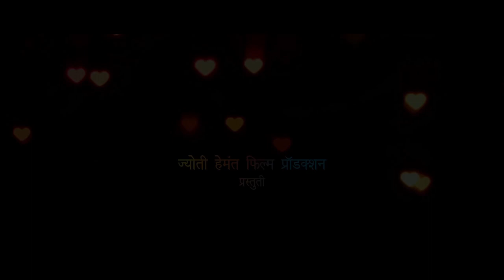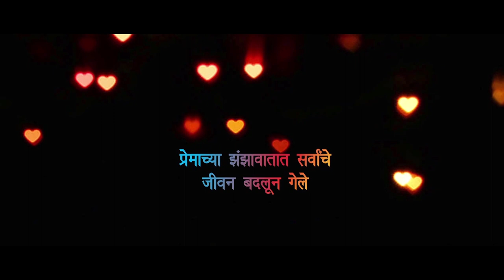DAD CHEERS - OFFICIAL TRAILER | Girija Prabhu | Dnyaneshwari | Marathi Movie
Dad Cheers will be releasing on 6th December 2019 in Theaters all over Maharashtra.

How will a Father deal with the world of desires and despairs and lead his only child?

How will a son find a place for his love?

How will a mother balance her family?

All these questions will be answered on 6th December.

Tickets out soon.

Featuring:
Girija Prabhu | Dhyaneshwari | Ashutosh Sao | Vaibhav

Writer & Directed by: Hemant Thorat

Director of Photography: Kunal Mahadeo Paradkar

Editing: Full Frame Entertainment Studio, Mumbai